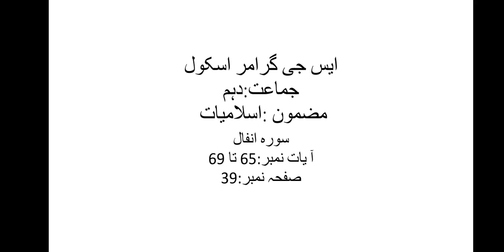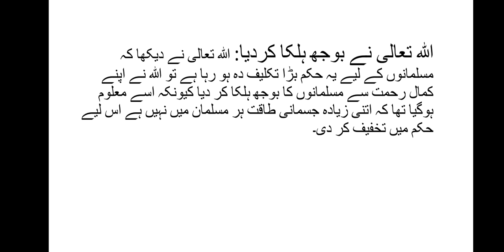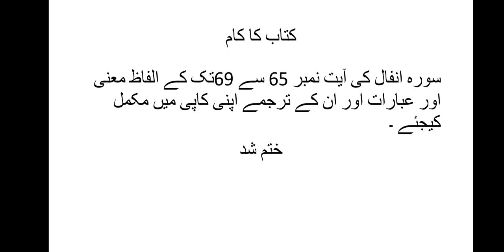Class X islamiat lecture